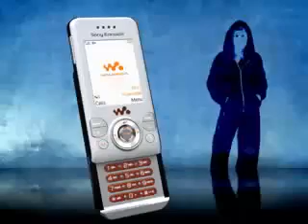W580i Demo Tour